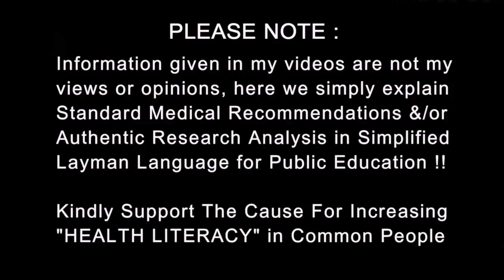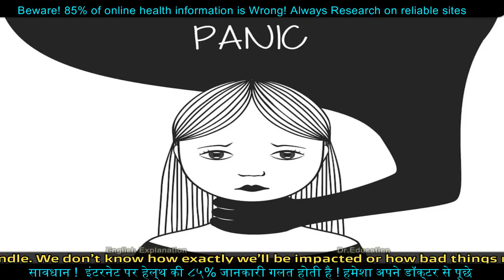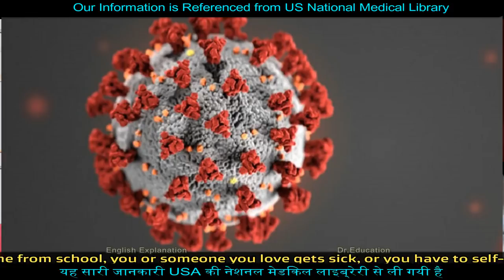Simple Steps to Reduce Fear, Stress, Anxiety, Panic & Uncertainty | Dr.Education